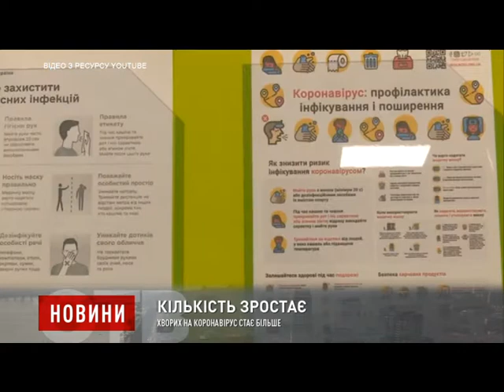Хворих на коронавірус стає більше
На Дніпропетровщині кількість хворих на коронавірус зросла на 13%. В облдержадміністрації повідомили про те, що насувається хвиля  нового штаму коронавірусу “Дельта”. І потрібно дотримуватися усіх епідемічних норм, щоб уникнути зараження.